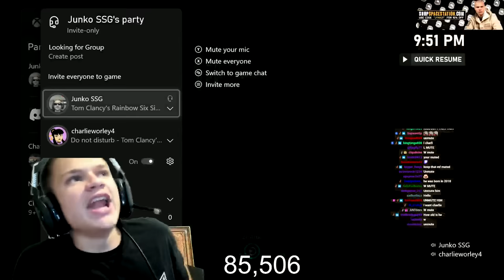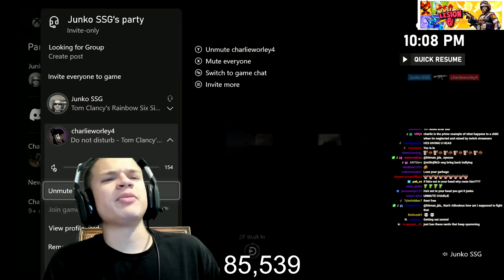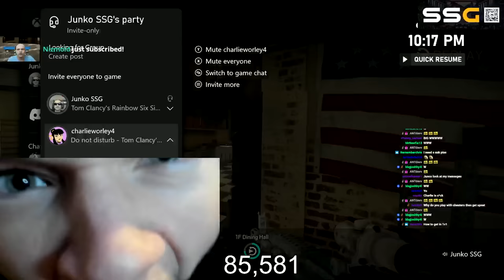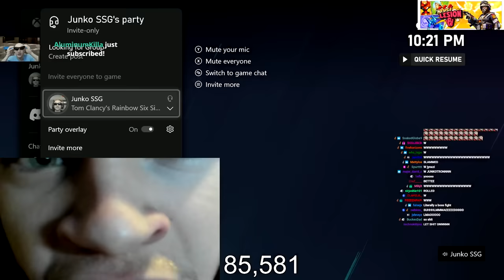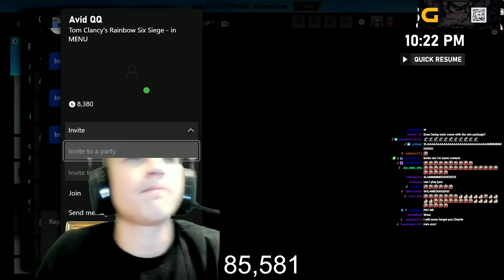Jynxzi vs Youngest MNK Player